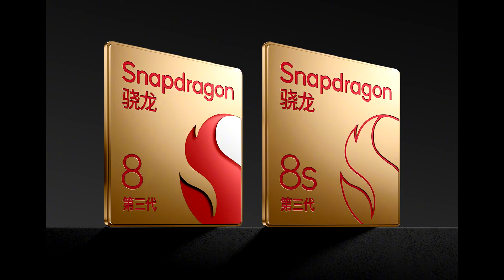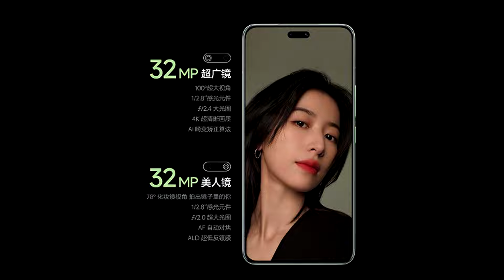Xiaomi Civi 4 Pro первый обзор на русском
В этом видео рассмотрим поближе новинку от компании Сяоми, смартфон среднего класса с новейшим процессором Xiaomi Civi 4 Pro